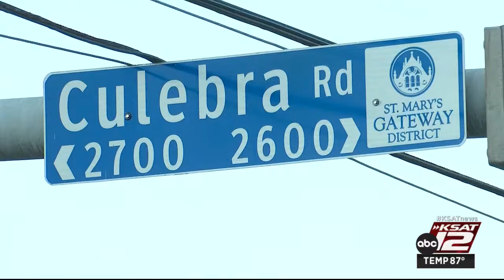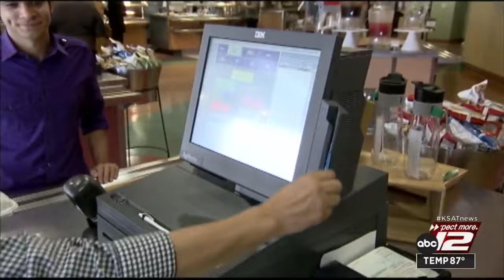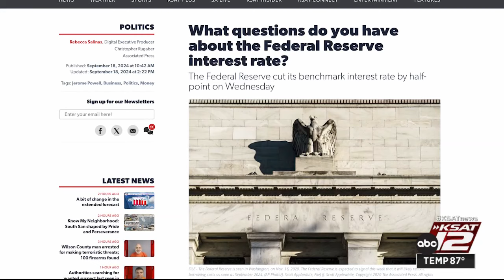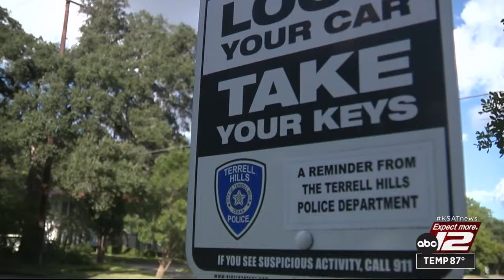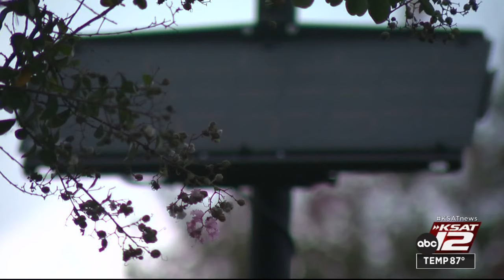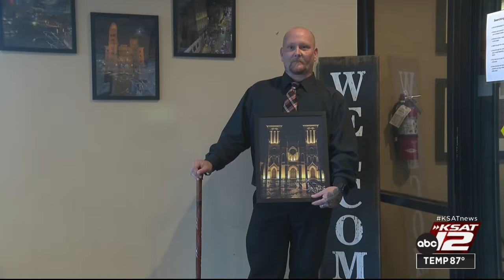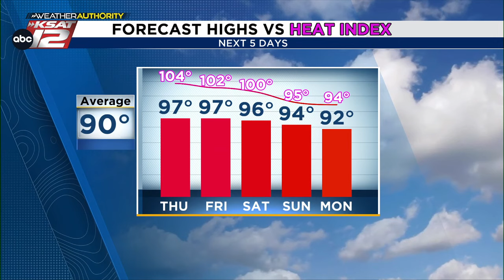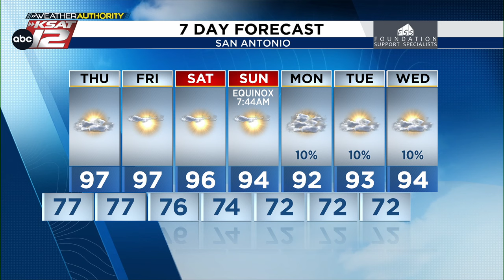KSAT 12 Nightbeat : Sep 18, 2024